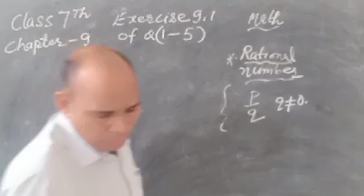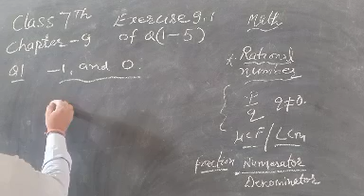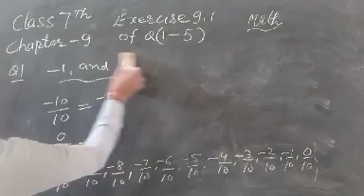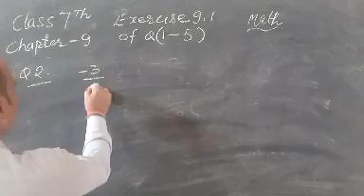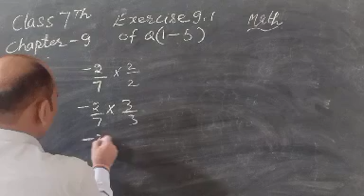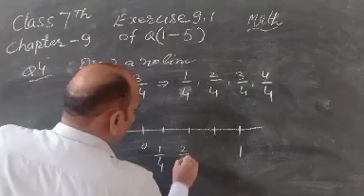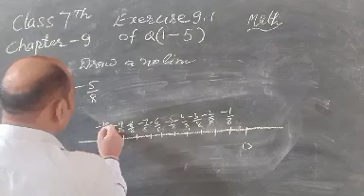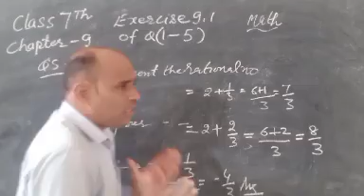7thMath(Chapter-9)byYatishSir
Exercise 9.1of Q (1-5)